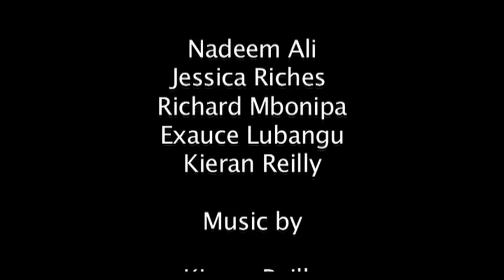The Senators (Gateshead Senators) - 5 Minute Documentary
Here is a five minute documentary that me and my team produced at Newcastle Collage, based on the Gateshead Senators. A team of American Football players born and bread in the UK show us their views and opinions and give us a little bit of insight to the history of the team.